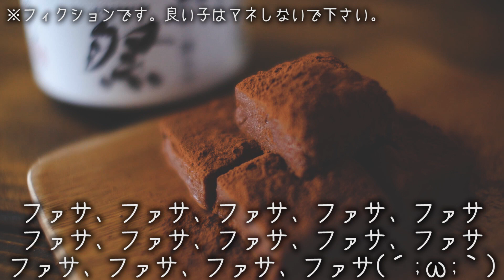バレンタインにチョコを貰えない非モテ男が自分の為に日本酒生チョコを作る【レシピ】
バレンタイン企画。どうせ誰にもチョコ貰えないので自分の為に自分で作ります。普通に作っても面白くないので、日本酒を加えた「日本酒生チョコ」を作ってみます！

レシピは明治さんのHPを参考にさせて頂き、自分なりに作ってみました。

また動画のご感想・ご質問・リクエスト等なんでもかまいませんのでコメントを頂けたら嬉しいです！宜しくお願いします！

▼翻訳字幕作成にご協力頂けたら幸いでございます。下記リンクから字幕作成ページへ飛び、
動画タイトルをクリックすると作業が開始できます。
Please make a translation of English subtitles
翻译请您帮助我
번역 자막 만들기의 협력의 부탁

▼字幕作成手順についてはこちらをご参照下さい。

～材料～
・明治ミルクチョコレート　4と1/2枚（225ｇ）
・純ココア
・送る人への気持ち　適量
（バットは16×22cmのものを使用しています）

※お酒が入っていますので20歳未満の方はお召し上がり頂けません！

今回の失敗点・工夫した点
・チョコをあらかじめ湯煎にかけて溶かしてから生クリームを加える方法だと、チョコの油分が分離してしまった為、生クリームを加えた後に湯煎で溶かす方法を採用しました。
・湯煎の温度が高いと分離します。必ずお湯の温度は50℃前後。計るのがベター。
・チョコをガシガシ混ぜると分離します。優しく混ぜます。